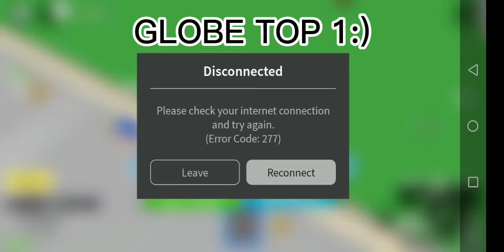GLOBE TOP 1